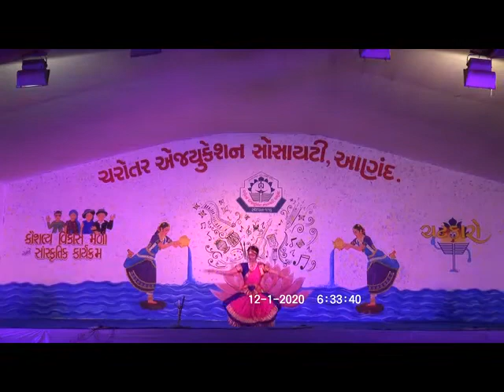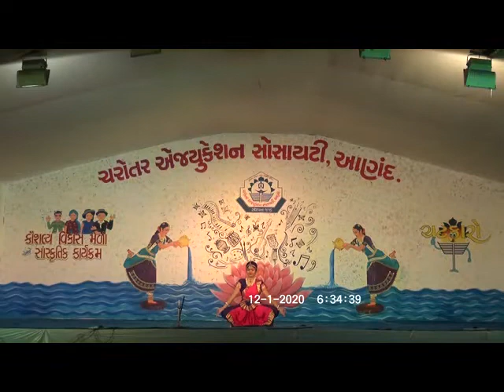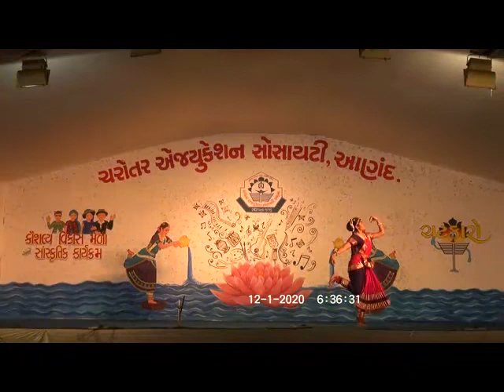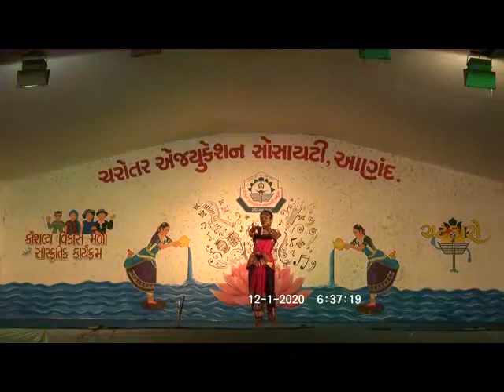CES-CHATKARO AND SKILL FAIR-2020 CULTURE PROGRAM DAY 2 12TH JANUARY 2020 PERFORMANCE NO.6